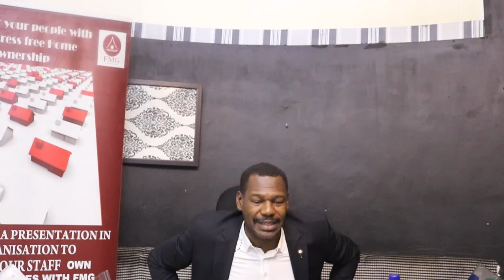USING 5 CUSTOMERS TO SUCCEED IN WHAT YOU DO